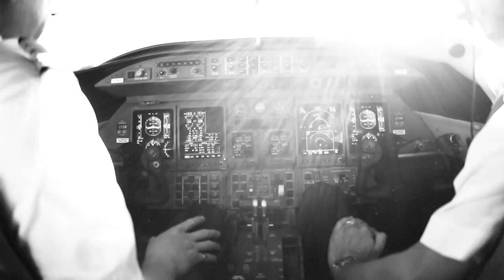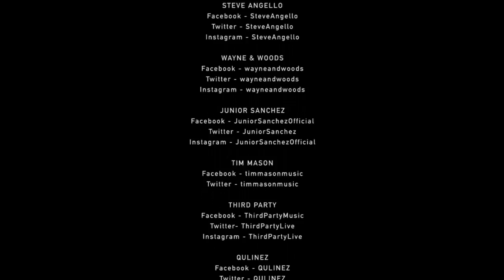Size TV - Episode 05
Episode 5 follows Steve Angello on his Summer tour. Finding Steve and his in team in a more reflective mood, they discuss some of the highs and lows of their hectic touring schedules. They provide a rare insight into life on the road, shedding light on the extensive planning and high standards that go into making every show as good as possible for the fans that come out and pay to see it.

Just as Angello has his trusted team around him, he endeavours to provide the same support to the Size artists with the vision of an ideal in which the artists can focus their full attention on the music without being distracted by everything else that comes with it.